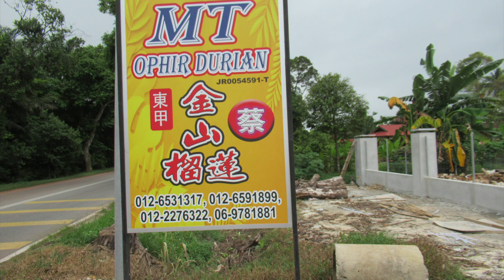Malaysia, A Morning Walk @ MT Ophir Durian, Tangkat, Johor, 20 July 2023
MT Ophir Durian is a fruit wholesaler in Tangkak, Malaysia.